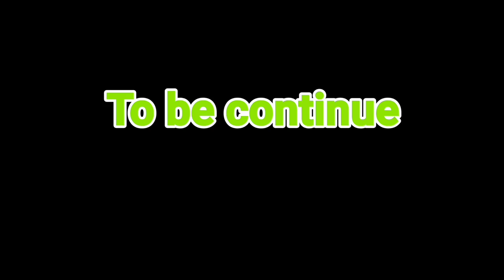ROBBERY OF GOLD || Raju yadav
Raju yadav present new vines  robbery of gold

Cast :- Raju yadav, Priyanshu shivam sanjay

Shoot & edit :-  Deepak yadav